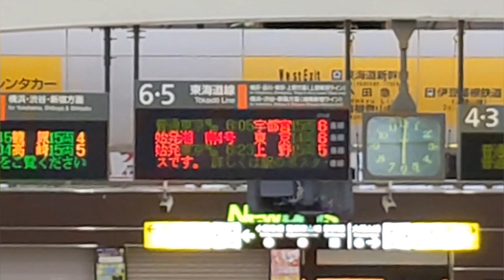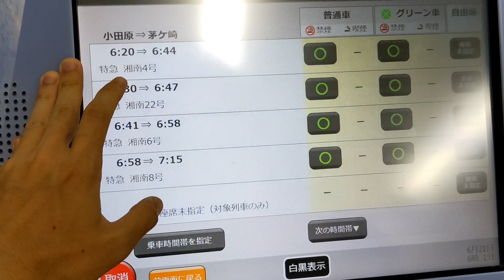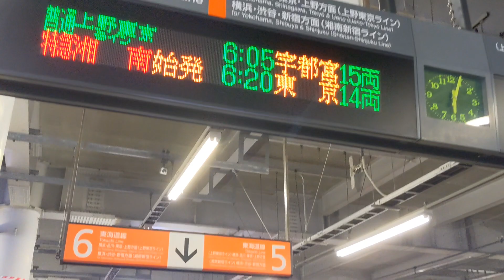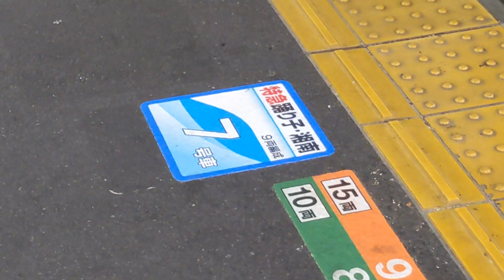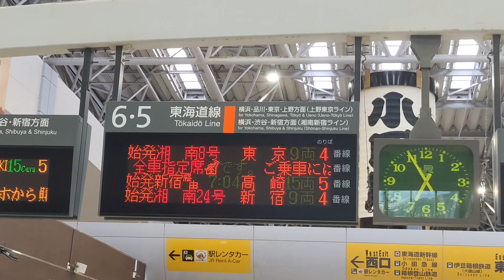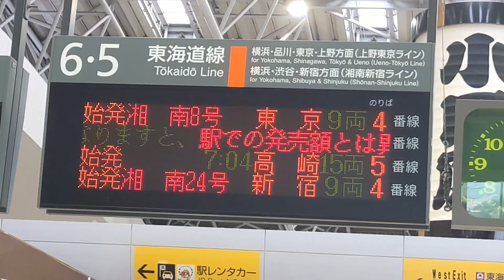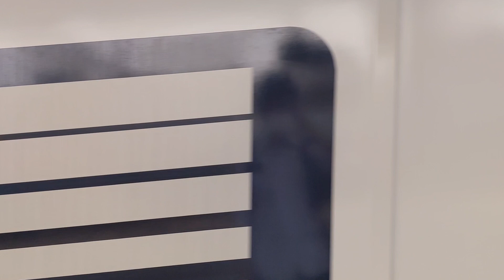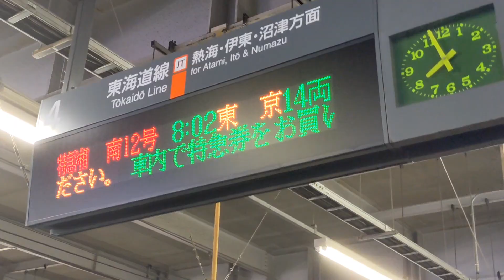【朝の名物】怒涛の連続発車！本気を出した通勤特急がヤバいwww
中途半端なローカル線よりも本数多い説

2022年6月21日